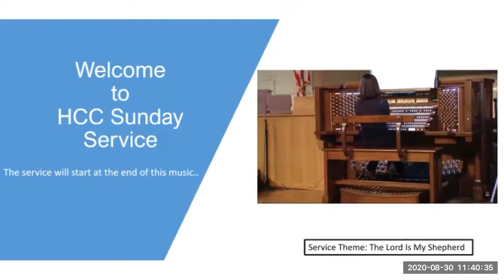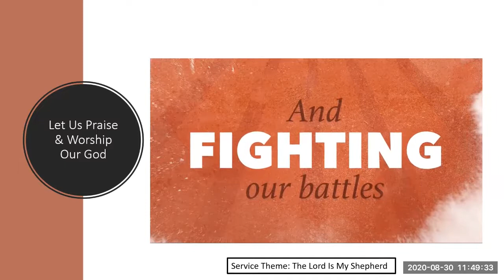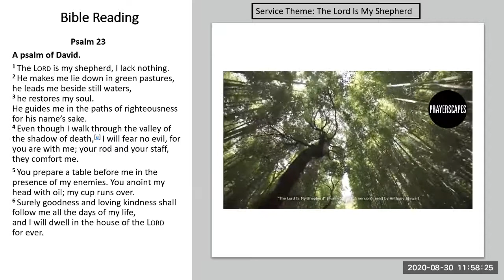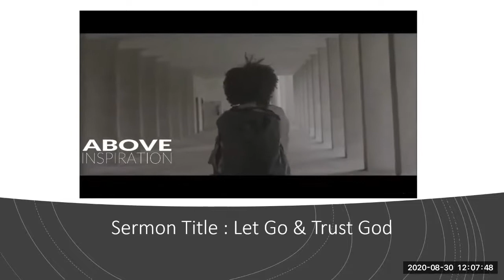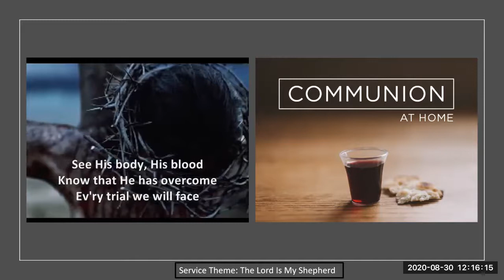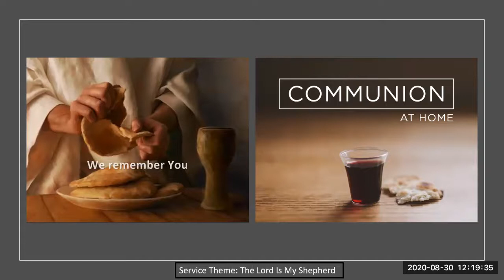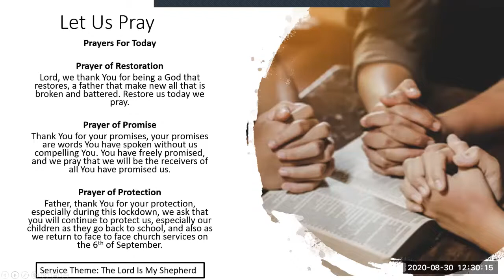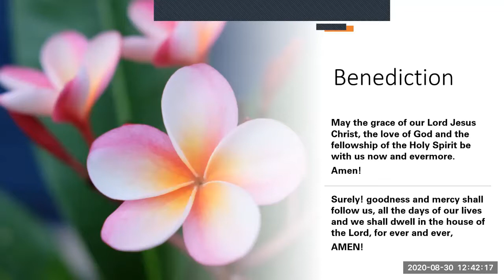Havers Community Church Aug 30th 2020 Online Service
Havers Community Church 30th August 2020, Service Theme: The Lord is my Shepherd.